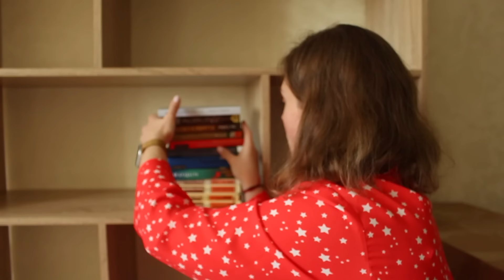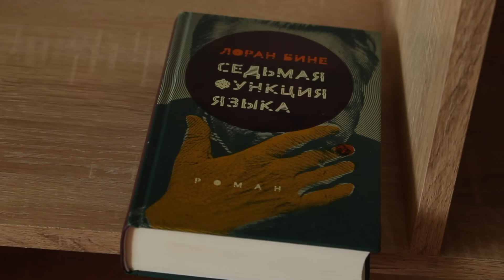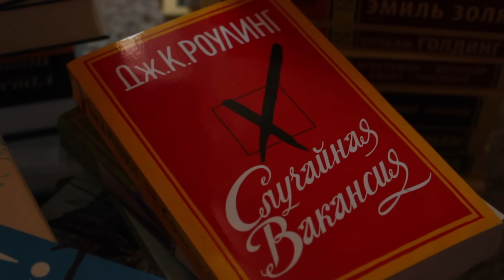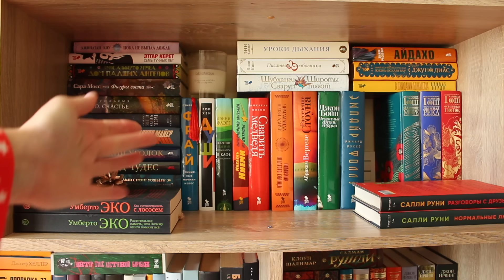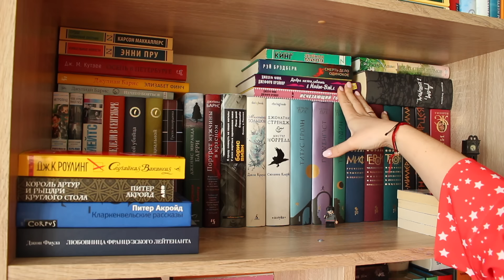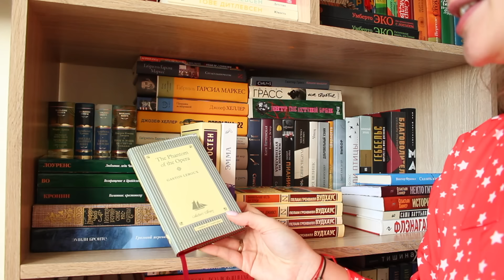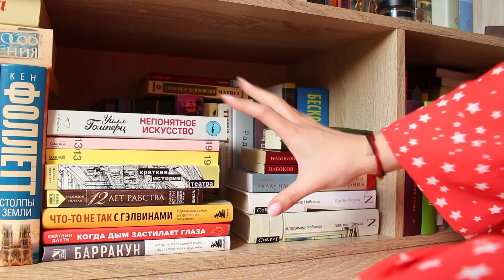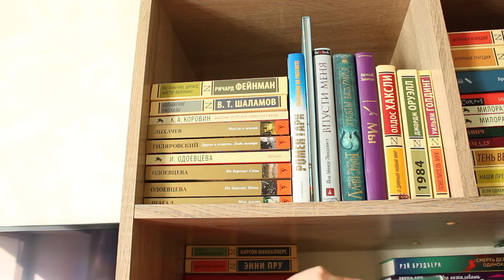ПОСЛЕ СТОЛЬКИХ ЛЕТ? ВСЕГДА 💔📚 ВОССОЕДИНЕНИЕ С МОЕЙ БИБЛИОТЕКОЙ ✨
Привет, Мир! 🐢
Я сделяль видео про то, как прошла моя встреча с моей библиотекой, моими дорогими и любимым книжечками. Слова здесь излишни: я очень рада, вот и всё. Надеюсь, Тебе видео тоже понравится. Потому что о целительной силе книжных полочек ходят легенды. ❤️‍🩹

Я рада, что Ты заглянул! 👏

Тайм-коды:

❤️‍🩹 00:00 Привет! :D что за шкаф? какая система?)
❤️‍🩹 02:14 Старт распаковки
❤️‍🩹 07:13 Встреча с любимыми книгами (лирическое отступление)
❤️‍🩹 13:24 Результат: что получилось, как все расставилось
❤️‍🩹 17:36 Мини-тур по полкам
❤️‍🩹 33:06 Спасибо, что посмотрел. Скоро увидимся. Пока! :D

Music by Singto Conley - The Place You Promised To Show Me
Music by Singto Conley - Angel of The Sea, Carry Me Home